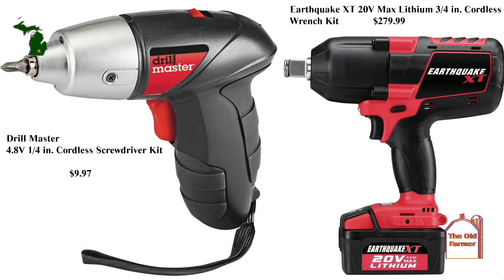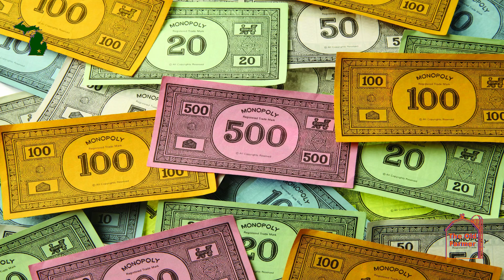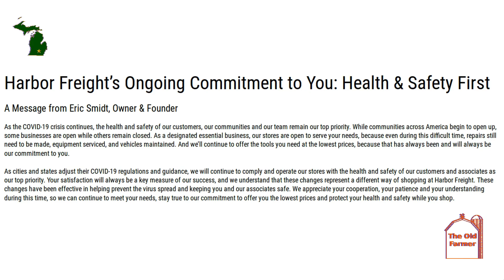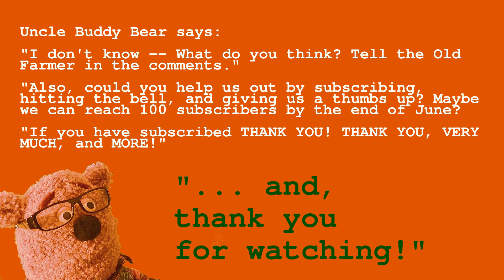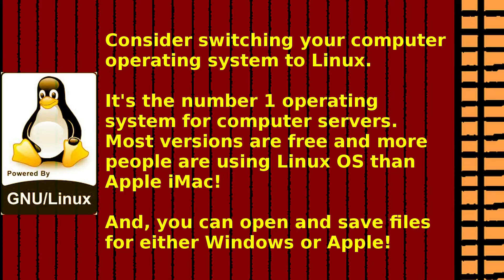82 Is Harbor Freight Making a Really Big Mistake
There are many positive attributes from Harbor Freight. Some of the tools are the best in the business. Also, Harbor Freight looks after its employees and the communities where there are stores. Eric Smidt, Owner & Founder of Harbor Freight can be proud of his efforts and those of his employees.
P. S. Mr. Smidt has been showing these concerns for employees and communities way before the current virus. It appears to be ingrained in him.

However, Mr. Smidt has missed the boat with some policies that is hurting his bottom line and creates high frustrations in Harbor Freight customers.
It may be time to stream line his product branding. The Harbor Freight website shows 70 different brands.

The easier it is for customers to shop and compare the more likely sales will increase. Frustrations lead to no sales.

At the end of the video we recommend a family-friendly YouTube channel to visit. If you do visit, please say The Old Farmer sent you.

BARD is a free library service of recorded and braille books and magazines for residents of the United States and to American citizens abroad who are unable to read or use standard printed material because of visual or physical disabilities. BARD is provided by the National Library Service for the Blind and Physically Handicapped (NLS), Library of Congress, in cooperation with a network of regional and subregional libraries.

Linux OS - It's Free and works better than Windows and iMac.

If you are interested in changing out your operating system on your computer
I recommend that if you are not familiar with Linux that you start with either Debian or Fedora. The other popular Linux distribution Ubuntu may be too much for those who are starting out. If you wish to have the Old Windows XP desktop, then choose Mate as your DE (Desktop Environment.)If you like the look of Windows 10, then choose Gnome.Remember most of Linux is free, so if you like, send a few supportive dollars to the distribution and to specific programs.

WARNING: DO NOT REFERENCE WIKIPEDIA FOR LINUX INFORMATION. THIS INFORMATION HAS BEEN CORRUPTED AND ANY TIME CORRECTIONS HAVE BEEN MADE, IT IS BACK TO THE CORRUPTED INFORMATION WITHIN 15 MINUTES!